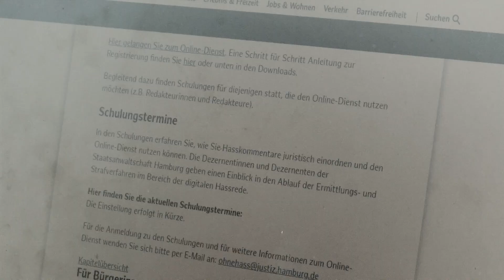Hasskriminalität: Durchsuchungen in Hamburg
Durchsuchungen in Hamburg. Am Dienstag haben Ermittler des Landeskriminalamtes Wohnungen durchsucht. Die tatverdächtigen Männer und Frauen im Alter von 18 bis 67 stehen im Verdacht, sich durch Äußerungen auf verschiedenen Online-Plattformen strafbar gemacht zu haben, teilte die Bundespolizei mit. Die Durchsuchungen erfolgten in voneinander unabhängigen Ermittlungsverfahren.
Unter anderem wegen des Verdachts der Volksverhetzung und antisemitischen Straftaten. Bei den Durchsuchungen wurde Beweismaterial sichergestellt.
In diesem Zusammenhang bittet die Polizei die Bevölkerung um Mithilfe bei der Bekämpfung von Hass und Hetze im Internet. Wer auf Hass Postings im Netz stößt oder selbst Opfer wird, soll dies umgehend bei der Polizei anzeigen.